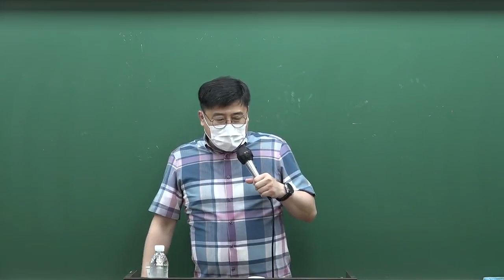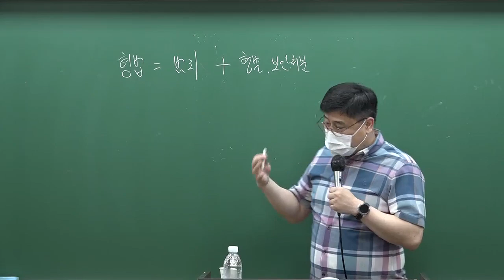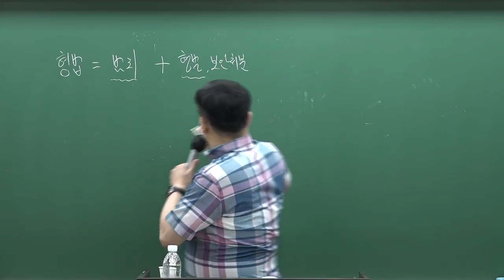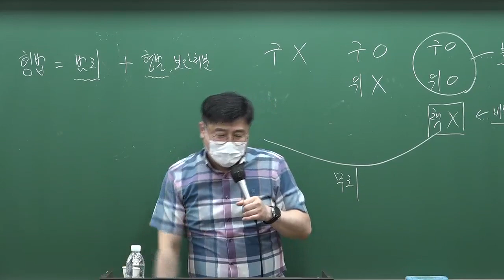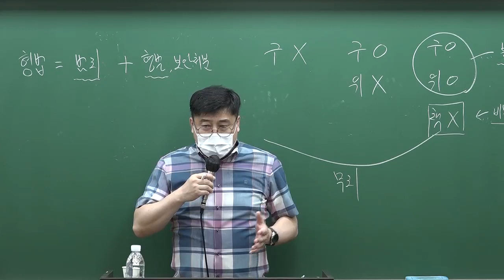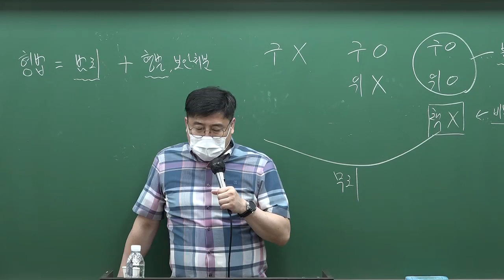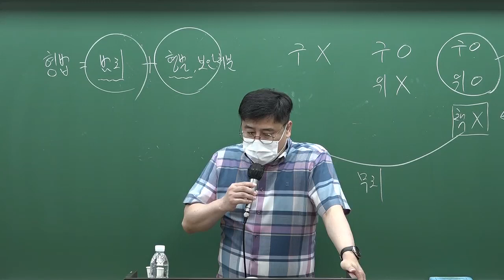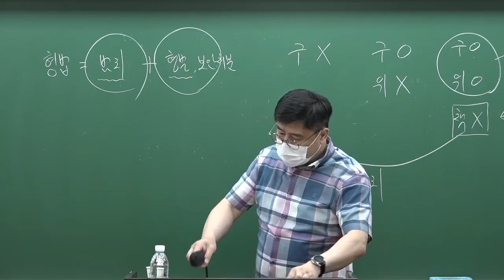[법원행시] 오제현 법행1+2차 0단계 형법 기초.입문강의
오제현 법행1+2차 0단계 형법 기초.입문강의[著者직강, 22年05月]
강의입니다.